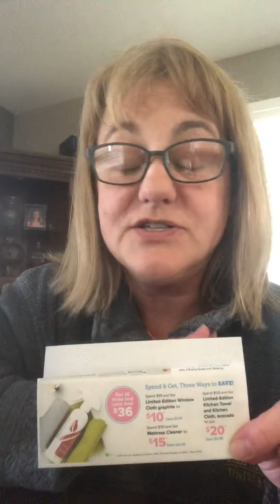April 22, 2019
GREAT DEAL IN APRIL!!